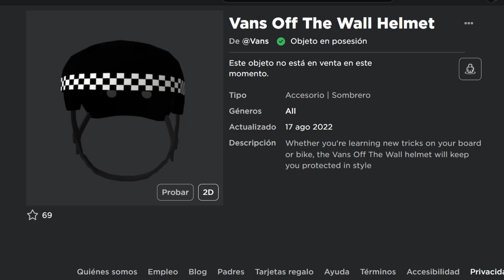CONSIGUE CASCO VANS GRATIS en ROBLOX | EVENTO MUNDO VANS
¡Vans no se detiene con los items gratis!
En este video tutorial te enseñaré a como conseguir el casco de Vans de manera gratuita.

❧ ¿Cómo se obtiene el Vans Off The Wall Helmet?
Busca los 10 estuches que están escondidos por el mapa. En este video te muestro la ubicación de todas las cartucheras.

❧ Al día de hoy ¿Se puede obtener este item del roblox Vans event?
Si, pero no tardes en conseguirlo e.e